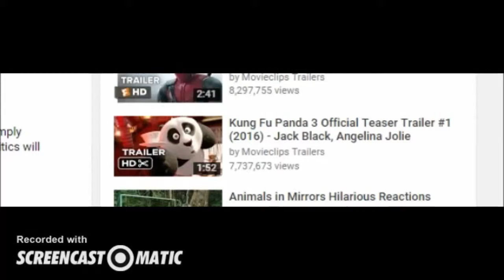My Thoughts : Angry Birds + Movie = Meh... | Bronze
Today we talk about the Angry Birds Movie!